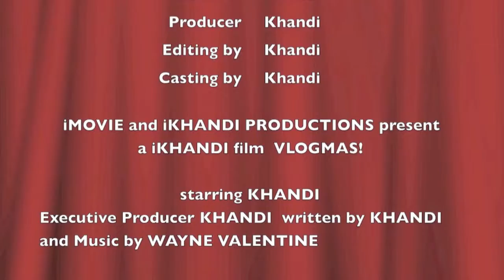VLOGMAS Day 2 | Keke's B-Day prep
HEY friends!! Make sure y'all come back EVERY DAY to see the latest video. Today is another special one, my first born is now 17!🥳🥳 Happy Birthday Keke! LOVE YOU!!❤ I hope yall enjoy see you tomorrow!

stalk me on my social(s)